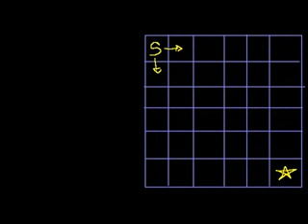路径计算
脑筋急转弯: 路径计算
Brain Teaser: .Path Counting Brain Teaser